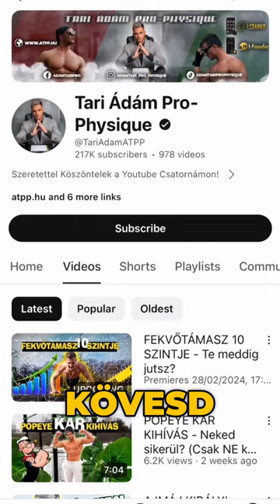Márk Sikertörténete - ÍGY ÉRTE EL!🔥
💊SZPONZOROM: BioTechUSA 💊-10% KUPON: ADAM10

⭐️I-Trainer: SZEMÉLYI EDZŐ APPLIKÁCIÓM👇🏻 (Minden ONLINE PROGRAMOMHOZ INGYEN JÁR!)